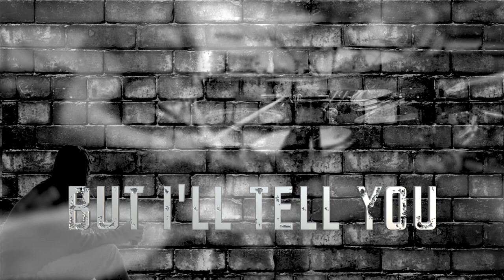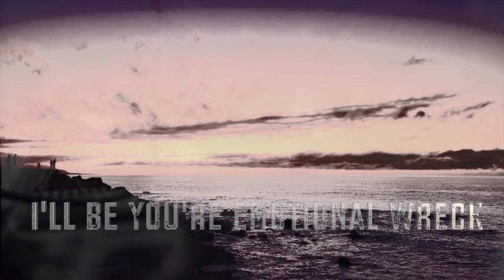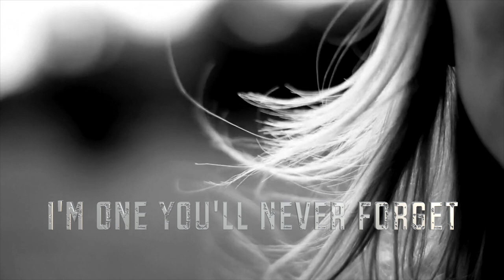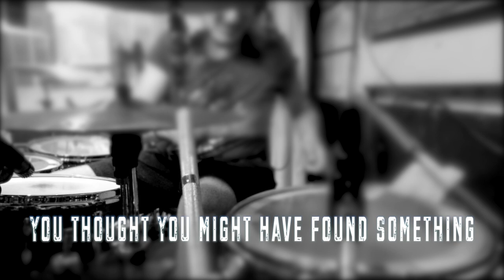Joey Greco Music "Emotional Wreck "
EMOTIONAL WRECK..Written by Joey Greco
Instruments , Vocals and Production By Joey greco
Additional Guitar By Sil Simone